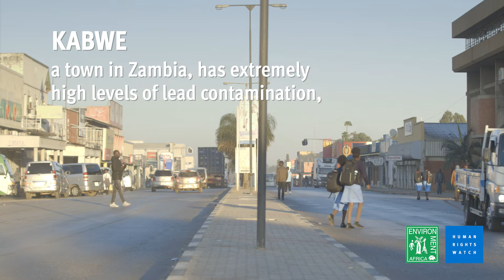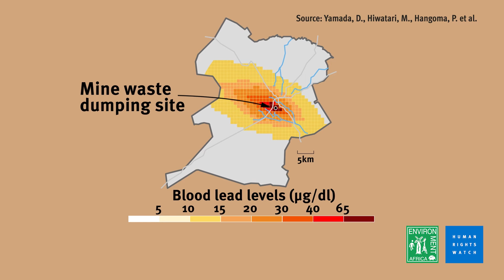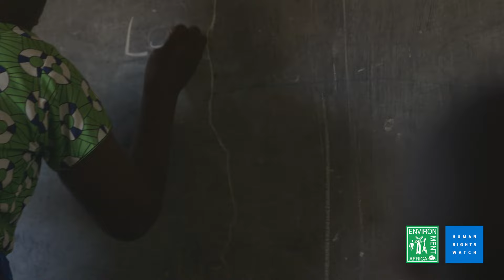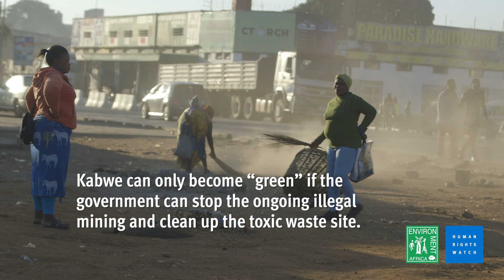Zambia: Clean Up Lead Contamination in Kabwe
(Johannesburg, July 20, 2023) – The Zambian government should make comprehensive efforts to clean up the contaminated former lead mine in Kabwe, the capital of Zambia’s Central province, Environment Africa and Human Rights Watch said today. The organizations released a video in which youth activists from Environment Africa describe life in a dangerously polluted town and actions needed to remedy the situation.

Kabwe is one of the worst pollution hot spots in Africa because of contamination from a former lead and zinc mine. The mine was originally owned directly or indirectly by Anglo-American and other British colonial companies, later nationalized, and closed in 1994. But the mine’s toxic waste was never cleaned up. As a result, lead dust from its large uncovered waste dumps blows over to nearby residential areas such as Chowa, Kasanda, and Makululu, putting the health of 200,000 people at risk.